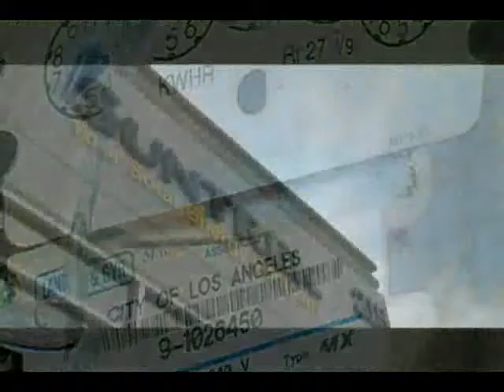Solar Energy in San Diego, California by Suntrek Industries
Suntrek Industries in San Diego, California. This San Diego, California based company is a leader in the manufacturing and installation of state of the art solar panel technology for San Diego.. Suntrek Solar Industries in San Diego provides services in residential and commercial properties, specializing in residential solar electricity, Solar pool heating, Solar water heaters and Commercial Solar Power for San Diego.